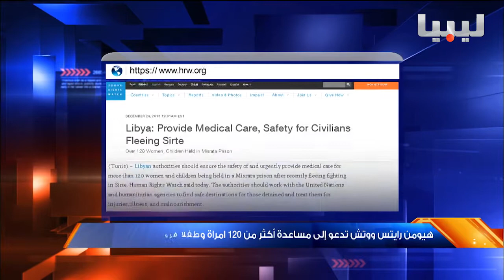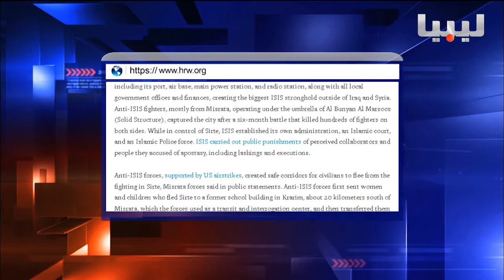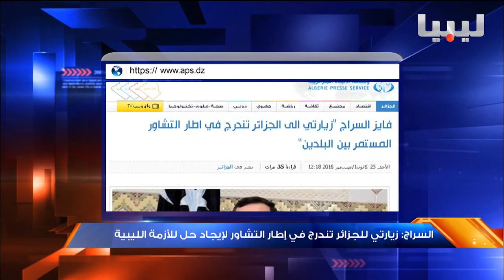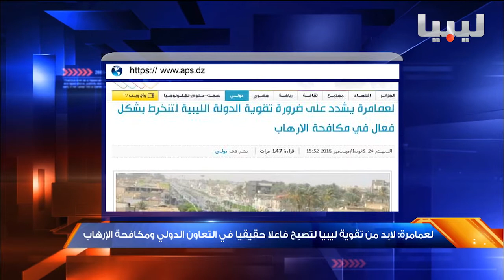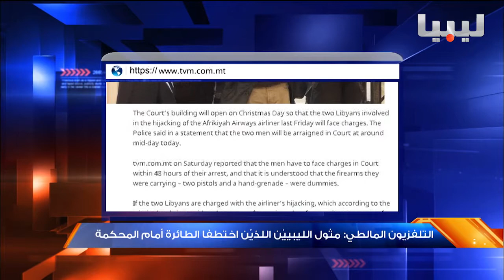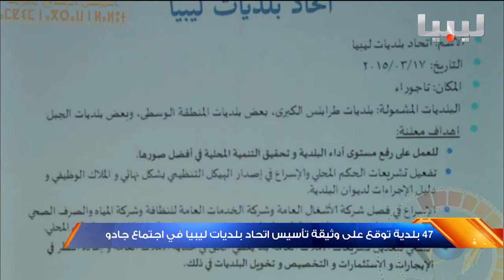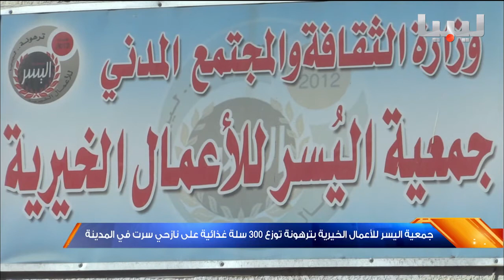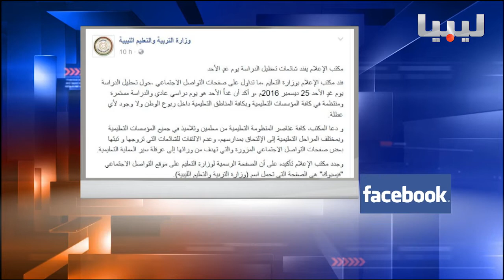نشرة التاسعة يوم25 12 2016